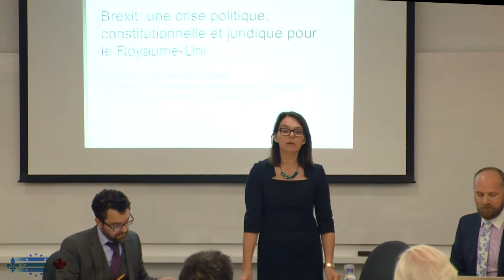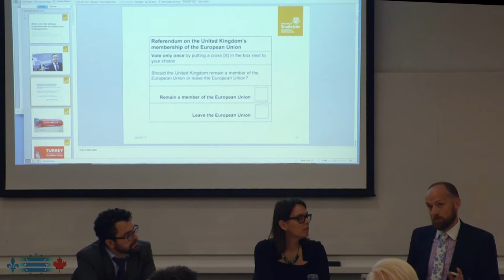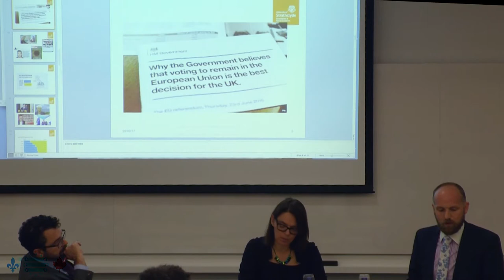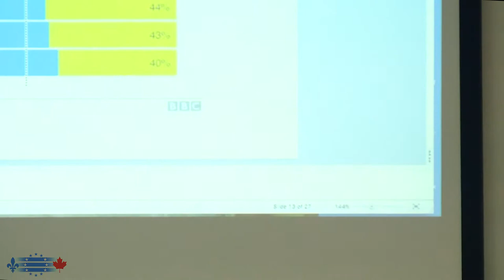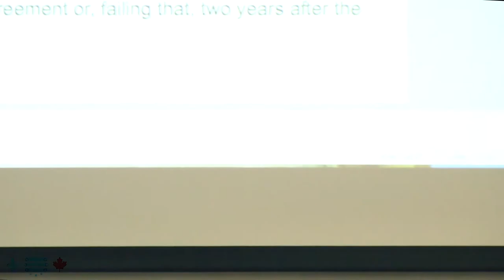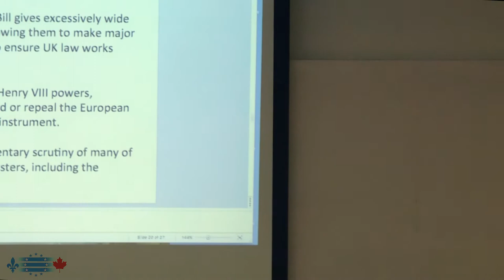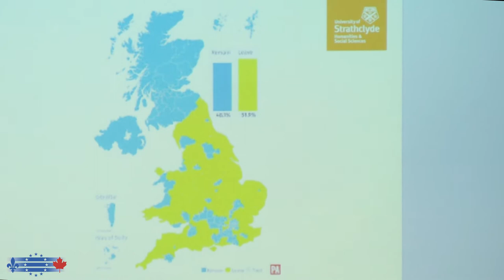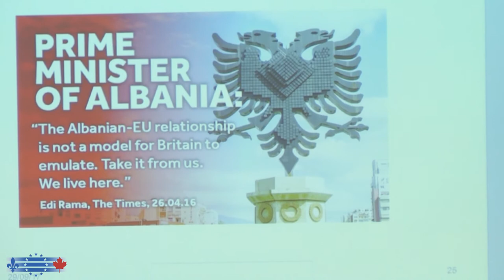Paul James Cardwell & Stéphane Beaulac | BREXIT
Brexit : une crise politique, constitutionnelle et juridique pour le Royaume-Uni